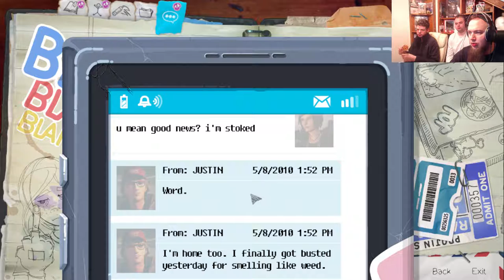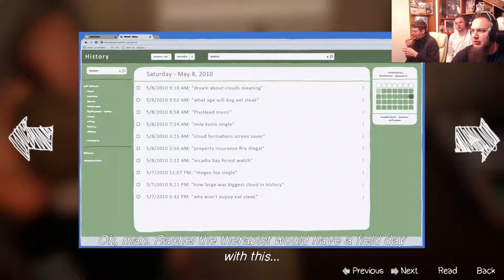Gracious Bears Play Life Is Strange: Before The Storm #8: "Shavo Odadjian"